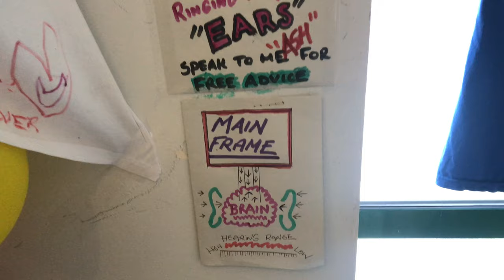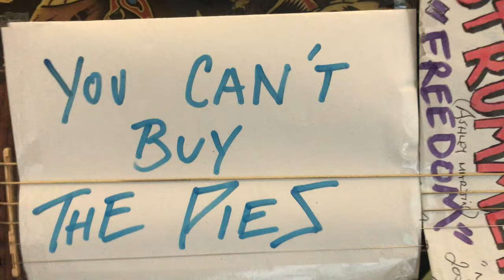GBM glioblastoma multiforme in Pies Man's Head - Sir Hugh Kairn's Ward - NHS Walton Centre Liverpool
I am going to die in a short amount of time. Thanks so much for all the beautiful care i received from the nurses while staying here. This is Hugh's story.
Sir Hugh Cairns and the origins of the motorcycle helmet
04 May 2018
Sarah Gillam
Cairns 1: Sir HW Cairns When T E Lawrence (‘Lawrence of Arabia’), one of the most enigmatic and romantic figures of the First World War, was fatally injured in a motorcycle accident in May 1935, his doctor, the young Australian neurosurgeon Sir Hugh Cairns, realised that his life might have been saved if he had been wearing a helmet. Cairns went on to research and campaign for the use of motorcycle helmets in the UK. The young Thomas Edward Lawrence, newly graduated from Oxford University and then working as an archaeologist in the Middle East, volunteered for the British Army soon after the outbreak of the First World War. He became involved with the Arab Revolt, liaising with the Arab rebels on behalf of the British, and participating in and leading raids against the Ottoman Army. His exploits first came to the attention of the British public via sensational reports by the American journalist Lowell Thomas, and after the war Lawrence added to his own mystique by recounting his adventures in his book, Seven pillars of wisdom.

Once he had returned to the UK, Lawrence briefly worked as a diplomat in the Foreign Office and then, in 1922, discontented with civilian life, enlisted in the Royal Air Force under an assumed name. On 13 May 1935, aged 46 and just two months after leaving the RAF, he was riding his Brough Superior SS100 motorcycle in Dorset when he swerved to avoid two boys on bicycles. He was thrown over the handlebars of his motorbike on to the road, fracturing his cranium. Lawrence was taken to Bovington Camp Military Hospital in a coma, but died six days later without regaining consciousness. An autopsy revealed severe lacerations and damage to his brain.

Cairns 2: Lawrence of Arabia Brough Superior

Above: T.E. Lawrence on his Brough Superior in 1925 or 1926. Wikimedia Commons: Public Domain.

One of the doctors treating him was the neurosurgeon, Hugh Cairns. Cairns qualified in Adelaide and, like Lawrence, served in the First World War, seeing active service in the Middle East and France. He then attended Balliol College, Oxford, on a Rhodes Scholarship and held junior posts at the Radcliffe Infirmary and the London Hospital. Deciding on a career in neurosurgery, he went to Boston on a Rockefeller Travelling Fellowship, learning from Harvey Cushing. When he returned to the UK, Cairns was appointed to Maida Vale Hospital and then the National Hospital Queen Square. In 1937, he became the first Nuffield Professor of Surgery at Oxford and went on to found the neurosurgical unit at the Radcliffe Infirmary.

Cairns was deeply affected by the Lawrence’s death and, as he recorded in his diary, as a consequence began to study head trauma caused by motorcycle accidents. Although motorcycle helmets had been invented in 1914, when Eric Gardner, a medical officer at the Brooklands Race Track, instructed a Mr Moss of Bethnal Green to make a canvas and shellac helmet for riders, they were generally used only for racing.

At the start of the Second World War, Cairns became an adviser on head injuries to the Ministry of Health and a consulting neurosurgeon to the British Army. He researched head trauma among military dispatch riders and wrote a highly influential report, published in October 1941 in the British Medical Journal (“Head injuries in motor-cyclists. The importance of the crash helmet.” Br Med J 1941; 2:465). In the paper, he showed that 2,279 motorcyclists and their passengers had been killed in accidents in the first 21 months of the war, with head injuries the most common cause of death. Of the seven instances Cairns found of motorcyclists injured when wearing crash helmets, none of the accidents proved fatal.

In November 1941, it was made compulsory for military motorcyclists to wear helmets while on duty. In a follow-up study, published in 1946, Cairns showed “After the crash helmet was made compulsory in the Army there was a considerable sustained fall in the total death rate of motor-cyclists in Britain”. He concluded: “…there can be little doubt that adoption of a crash helmet as standard wear by all civilian motorcyclists would result in considerable saving of life, working time and the time of hospitals” (“Crash helmets” Br Med J 1946; 2:322).

Sadly, it wasn’t until 1973 – more than 30 years after Cairns’s initial 1941 report – that it became compulsory to wear motorcycle helmets in the UK. Although Cairns had died of cancer in 1952, it was his research, triggered by his regret at not being able to save the great Lawrence of Arabia, which directly led to the legislation. Cairns (and Lawrence) undoubtedly saved countless lives.